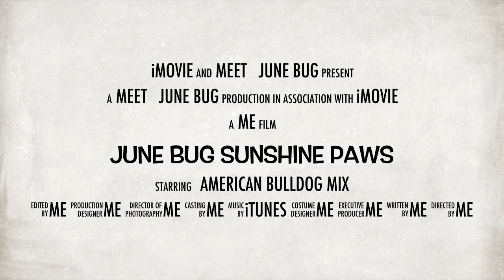June Bug Sunshine Paws